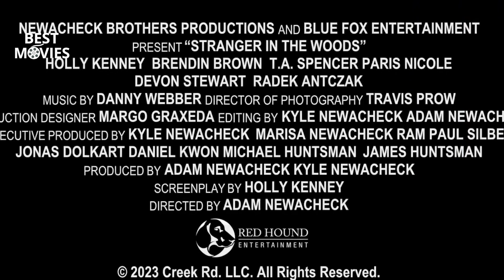STRANGER IN THE WOODS Official Trailer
Stranger In The Woods is about a woman who goes on a weekend getaway trip to the woods with her friends in hopes to recover from a traumatic event. But when her dog vanishes, their sanity unravels, leading to a chilling fight for survival.